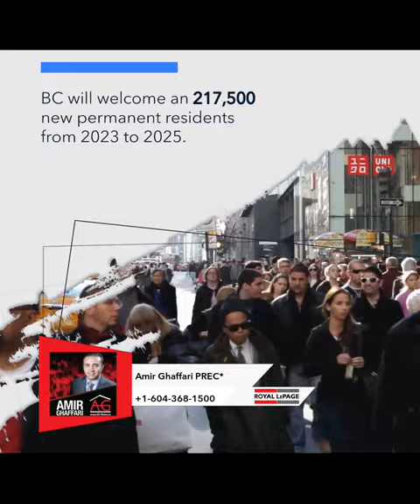Unprecedented Pace of Construction Needed in BC